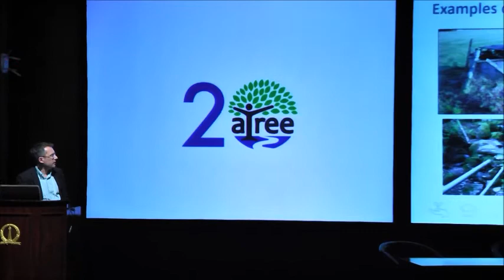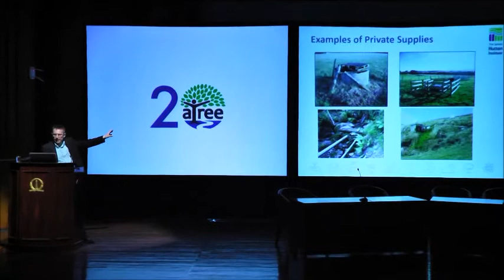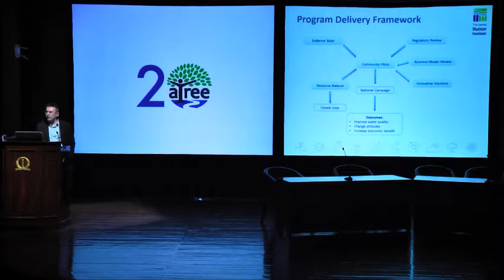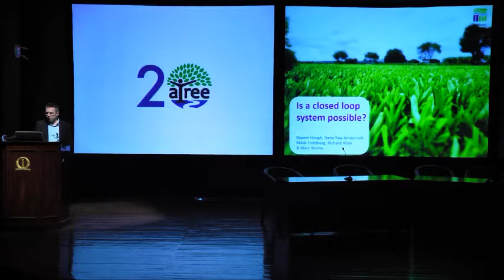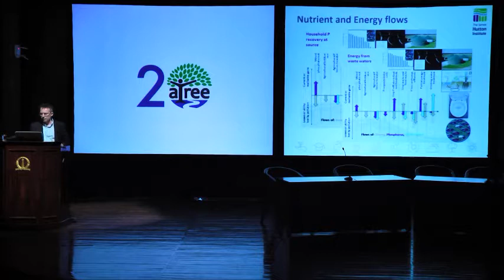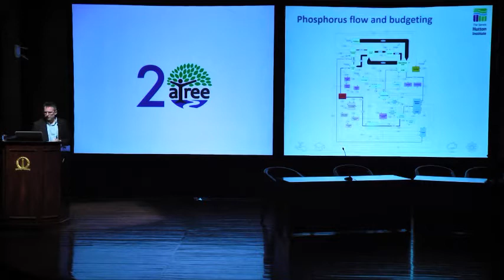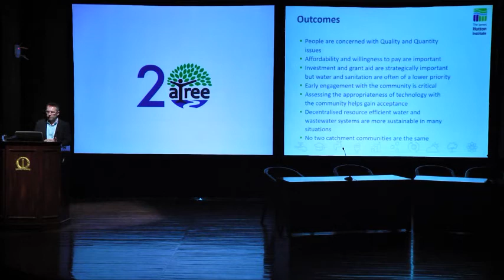ATREE@20-Dr Richard Allan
In celebrating 20 years of working in the areas of conservation and sustainability studies, ATREE conducted the Conference on Conservation Science and Sustainable Development, a two-day international event organised to call attention to current environmental challenges.
Dr. Richard Allan, from James Hutton Institute and Strategic Advisory Board: Environment European Committee for Standardisation spoke about Scotland’s experience in providing safe drinking water to rural communities. His talk was titled 'Developing strategies for delivery of sustainable safe drinking water in rural communities'.